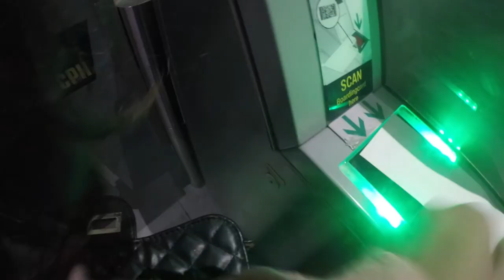My summer vacation to Cyprus // Ayia napa